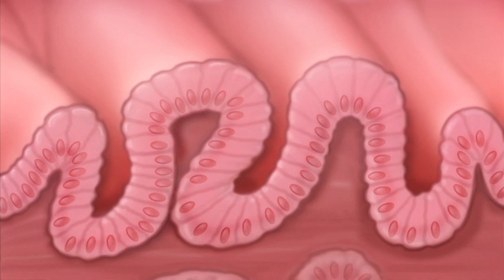Barretts Esophagus, Dysplasia-Mayo Clinic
Barretts esophagus is a condition in which damaged cells in the esophagus become more like cells found in the intestine, usually as a result of GERD or acid reflux, in a process called metaplasia.  Over time, those cells might become more abnormal.  Dysplasia is a word that describes cells with a higher risk of developing into cancer.  This video explains low-grade dysplasia and high-grade dysplasia.  Mayo Clinic has a very large team with an international reputation for its skill in diagnosing and treating reflux, Barretts esophagus and esophagus cancer.